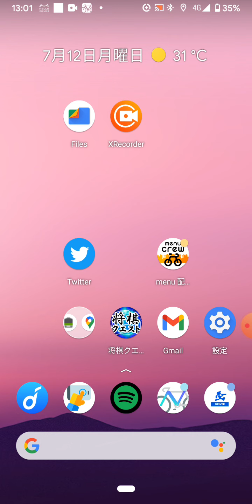2021年7月14日